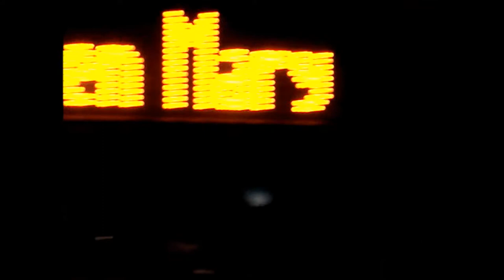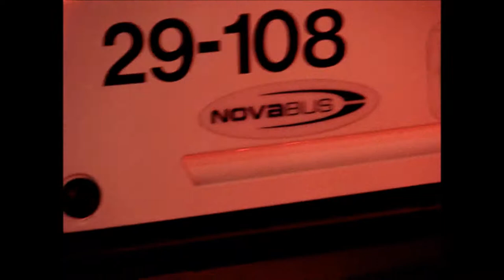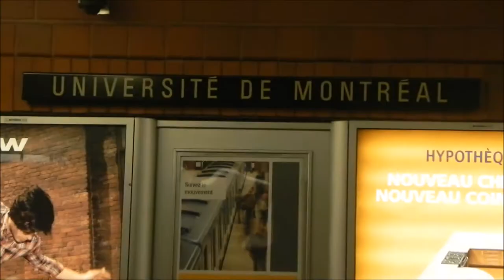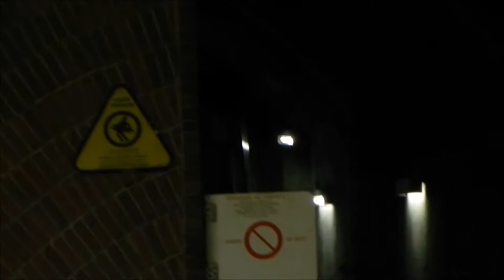STM (Société de transport de Montréal) Railfanning/Busfanning - October 10-11, 2010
Here are various videos taken between October 10, 2010 and October 11, 2010, featuring a bit of the STM bus and STM Montreal Metro system. Just a little bit of action, but it was still something!